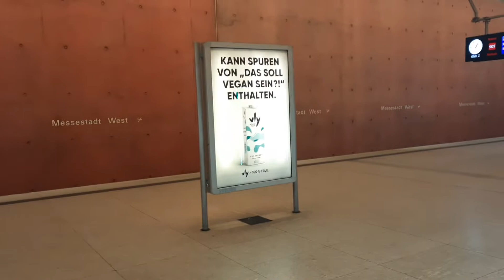Neue U-Bahn C2